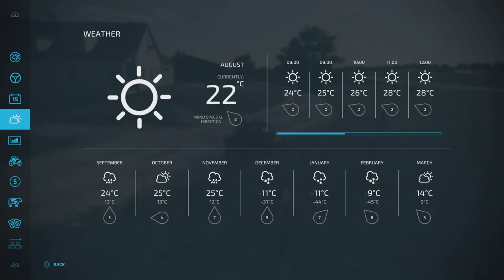“ALMA MISSOURI” FS22 MAP TOUR! | NEW U.S. MOD MAP! | Farming Simulator 22 (Review) PS5.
Map by: celobuki. New to Console! Game By: GIANTS Software. What do you start with on New Farmer? What do you start with in Farm Manager and Start from Scratch modes? How many slots does it use? What features stand out?  All these questions and more, answered with me… MrSealyp.

Required Mods: 0